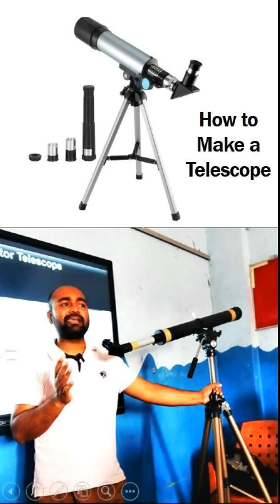Scholars SpaceX Club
Join the Space Club 🚀 and explore the wonders of the universe! Learn about planets, stars, galaxies, and more through fun activities and stargazing. Discover the scientist in you! 🌌✨